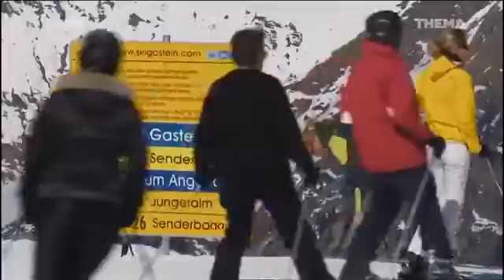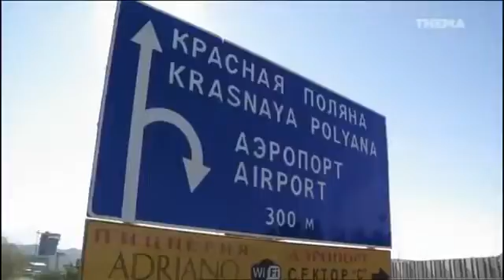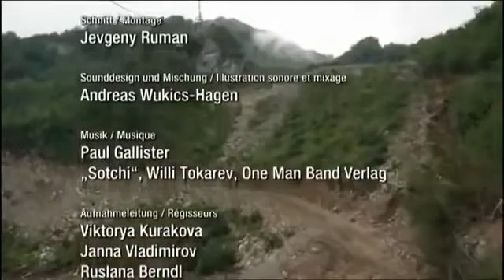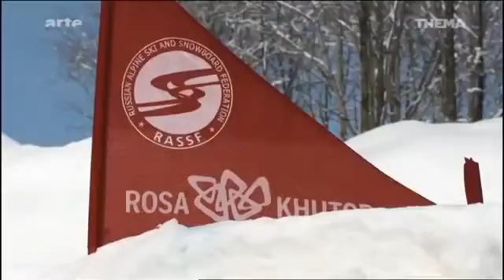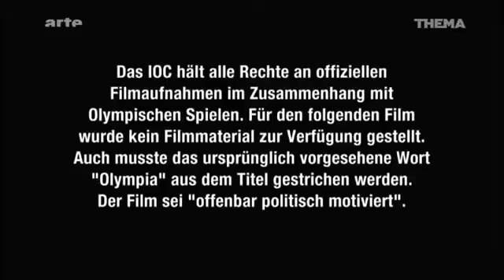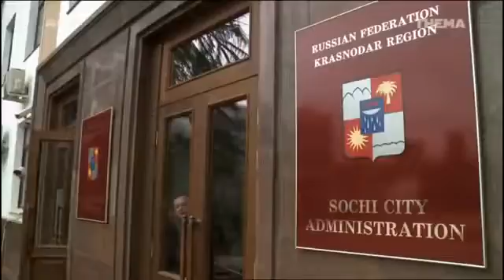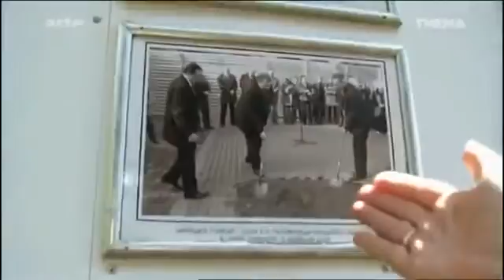Putins Spiele - Die olympischen Winterspiele in Sochi 2014 [Dokumentation deutsch]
Geld verdienen (400€ pro Stunde): In Putins Spiele, einem investigativen Film über die Vorbereitungen auf die Olympischen Spiele